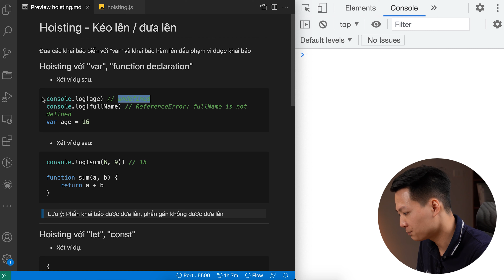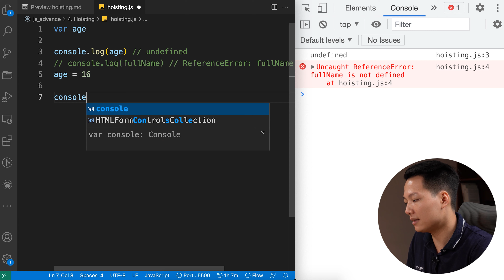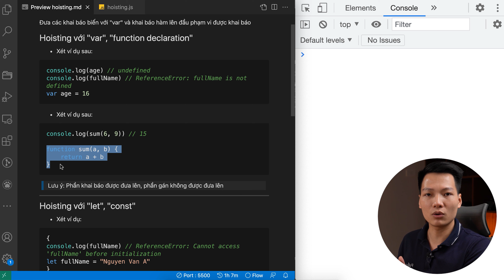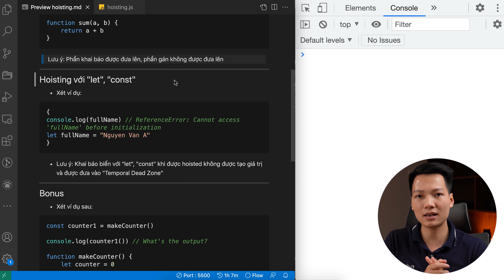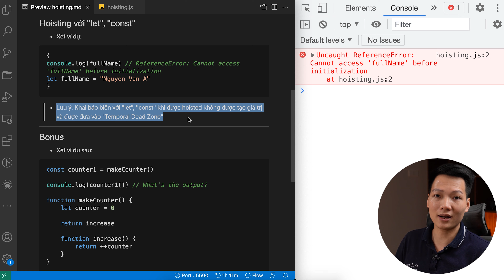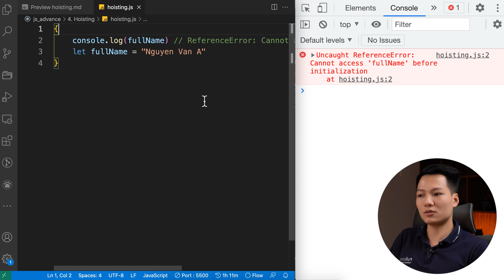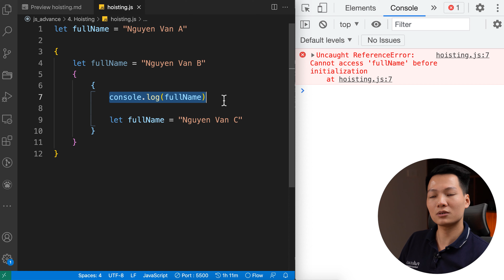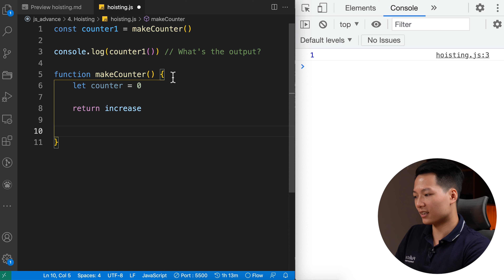Hoisting trong Javascript | JavaScript nâng cao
Ở video tiếp theo này mình sẽ cùng các bạn tìm hiểu về khái niệm Hoisting trong Javascript | JavaScript nâng cao

Hoisting cũng có thể được coi là khái niệm cơ bản trong Javascript. Tuy nhiên khái niệm này chưa phù hợp để đưa vào khóa cơ bản vì:
- Các bạn sẽ thường thấy nhiều bài thử thách rất khó cho người mới khi áp dụng hoisting
- Để hiểu đúng đắn về hoisting thì không phải người mới học nào cũng dễ dàng làm được
- Theo mình, để "lean" cho người mới thì nên loại bỏ những kiến thức chưa cần thiết phải học trong khóa cơ bản
Trên là những lý do tại sao mình đưa hoisting vào khóa JS nâng cao. Chúc các bạn học tập vui vẻ!